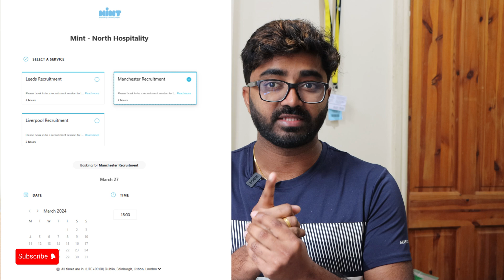Apply Part Time Jobs In UK With This Video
How to Apply Young Professional Visa

Are You Planning to study in the UK Please Fill out this form

Are You Planning to France & Spain Please fill this form :-

Dakshin Vedha Abroad Solutions Private Limited
Address: H.No.11-4/154/A/1, Road, 4, Rayancha Ave, near Vikas concept school, Peerzadiguda, Uppal, Telangana 500039

Are you thinking about completing your masters in the UK? If so, this video is for you! We'll discuss the pros and cons of completing your masters in the UK, as well as provide some advice on what to do after finishing your masters.

Whether you're already studying in the uk or just considering it, this video is for you! We'll discuss the benefits of studying in the UK, as well as the types of masters you can complete. We'll also cover the application process and the costs of studying in the UK, so you have all the information you need to make an informed decision about completing your masters in the UK!

In this Channel, I have given step by step admission process for masters in UK Universities. I have planned to release this entire process in parts. I hope this will be definitely useful for people who are planning to come to the United Kingdom.

TAGS,,,,,,,,,,,,,,,,,,,,,,,,,,,,,,,,,,,
dakshinvedhaabroad,sandeep reddy uk,idp consultancy hyderabad,abroad consultancy in hyderabad,uk telugu vlogs students,uk telugu vlogs lates,uk telugu students,telugu students in uk ,masters in uk,part time jobs in uk,full time jobs in uk,psw in uk 2024,new visa rules in uk,london telugu vlogs,london telugu youtubers,best university in uk for masters,best consultancy in hyderabad,best consultancy for study in italy,best consultancy for abroad studies